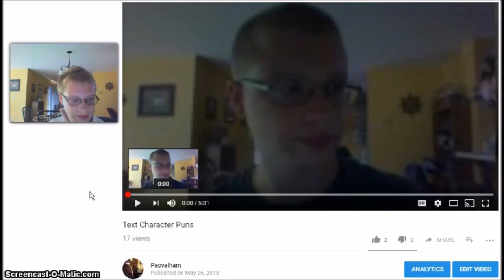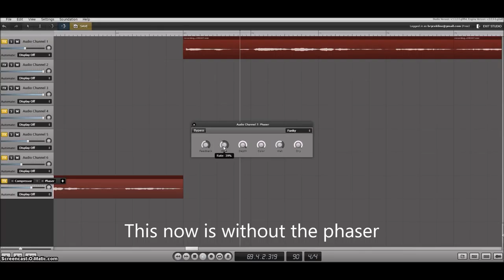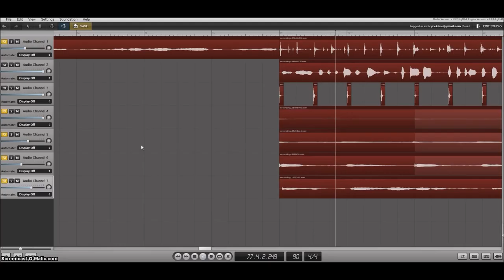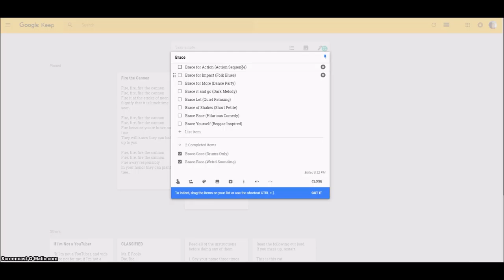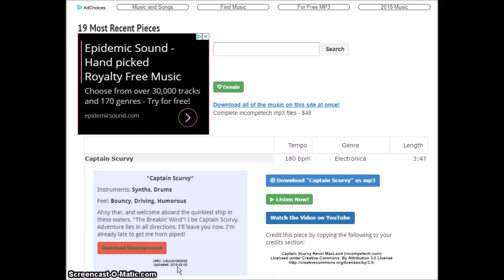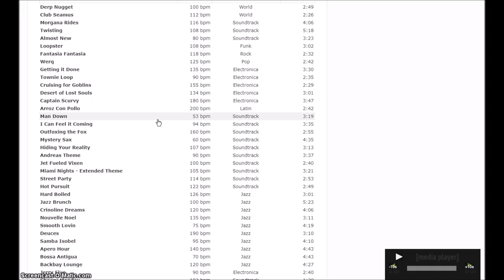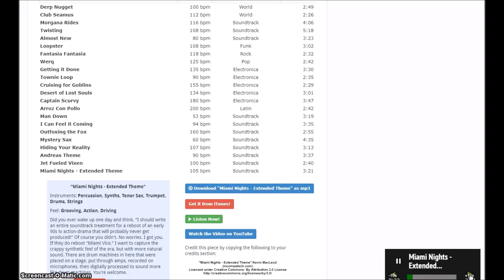ACT - Brace Face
Brace ACT 2/10
This ACT sounds out of this world.

Brace Face by Pacvalham is licensed with CC: By 3.0